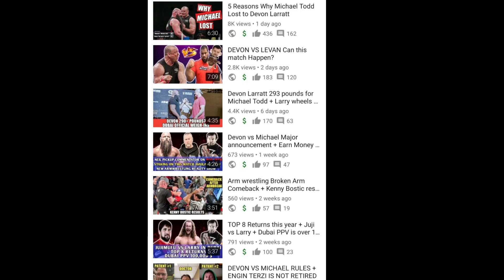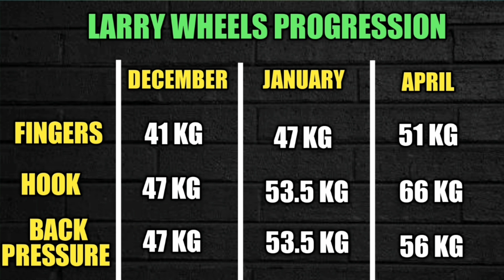Larry Wheels vs Schoolboy vs Ermes Gasparini Who Lifts More?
Support me to produce more content